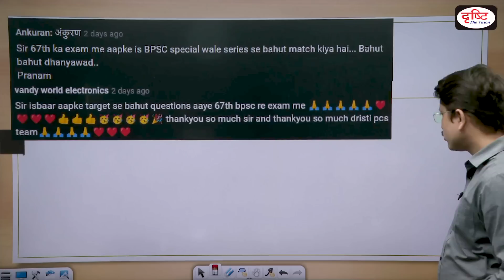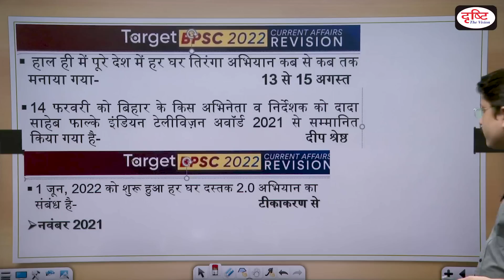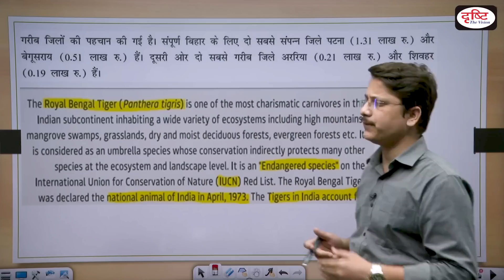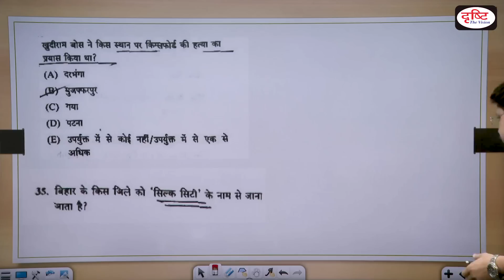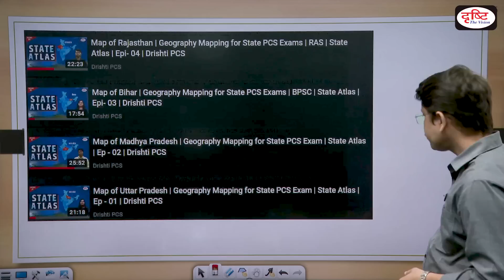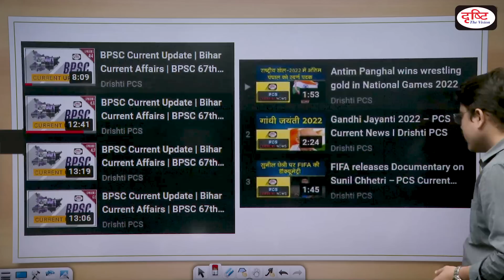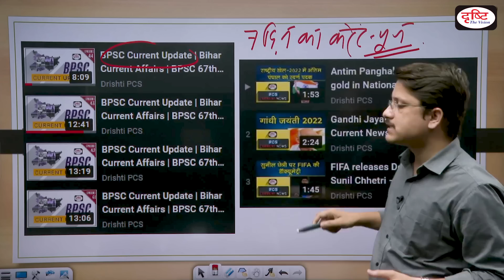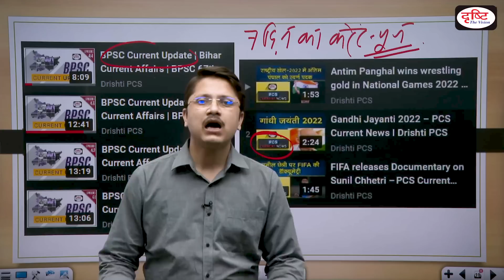Watch the BEST of 67th BPSC Prelims here! | Drishti PCS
In this video we are discussing how to prepare for bpsc. We are also discussing about 67th bpsc prelims Question paper.

1. Videos by Dr. Vikas Divyakriti To

2. Concept Talk- By Dr. Vikas Divyakirti

6. To The Point- Special

8. UPSC PT Prelims Practice Quiz